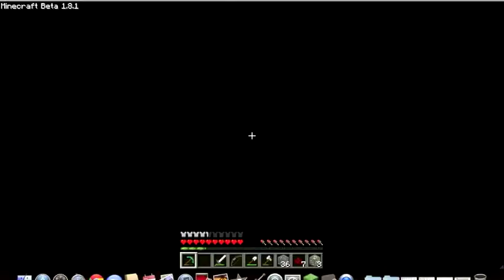minecraft pumpkin E30 cave divin